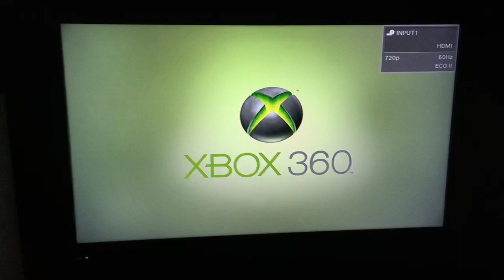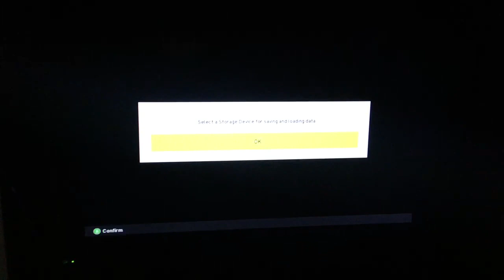eFootball Xbox 360 (PES 2018 Dragon Patch 2022)